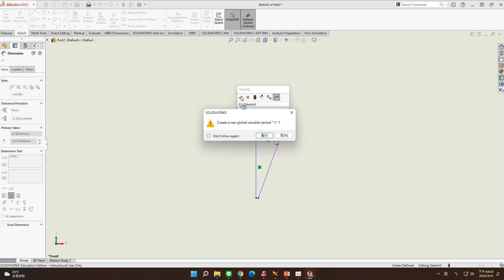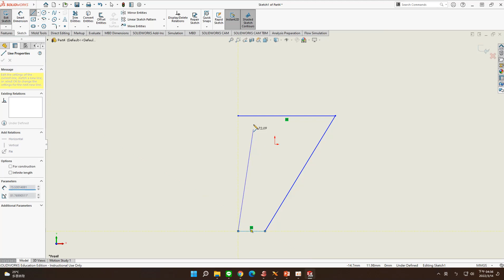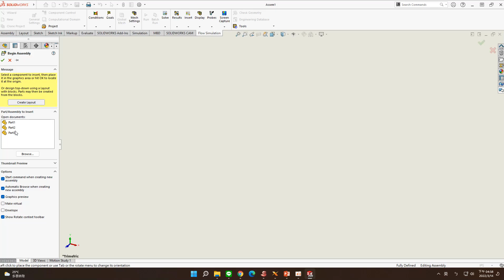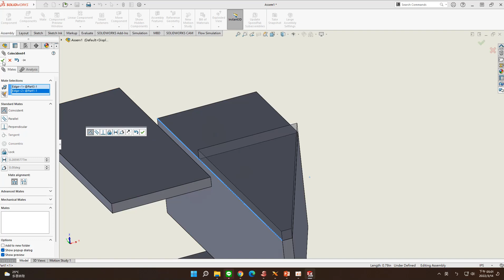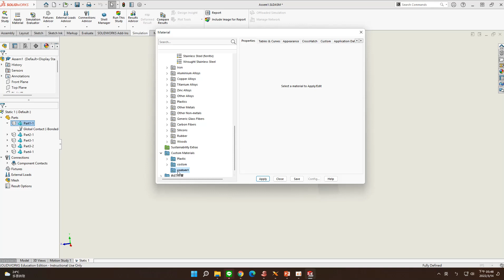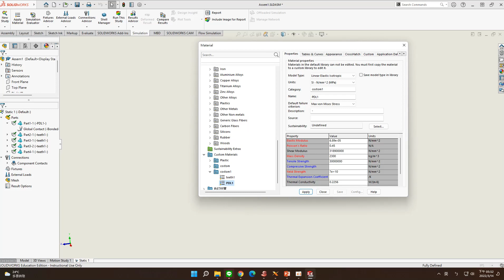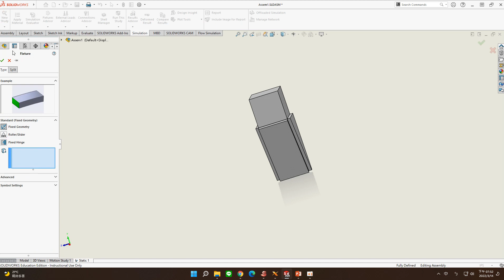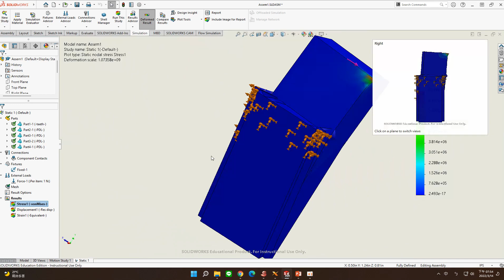Engineering in Everyday Life: Lab 5 solidwork video